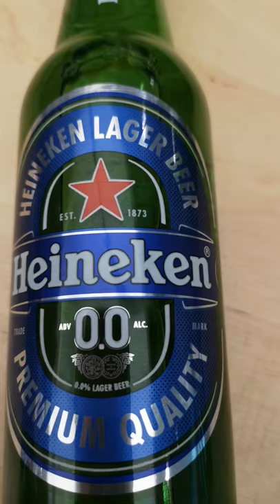Der Bier Song 2019